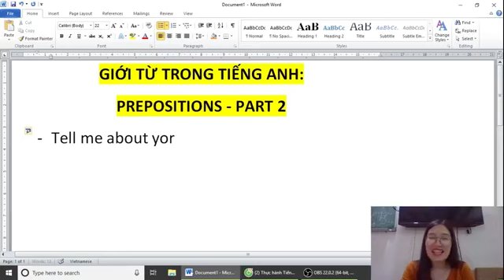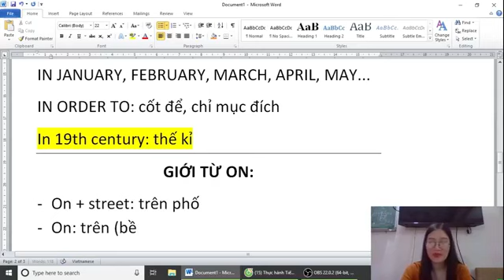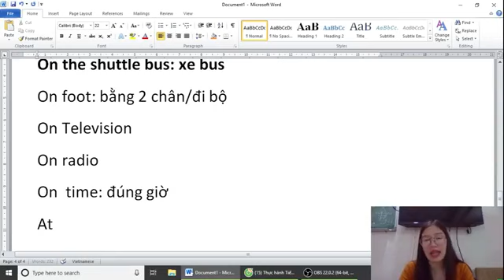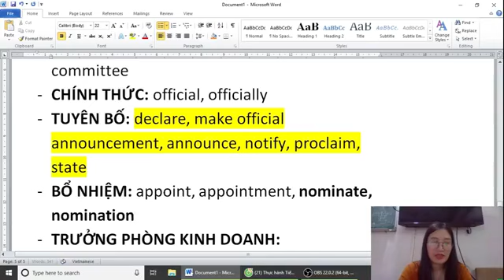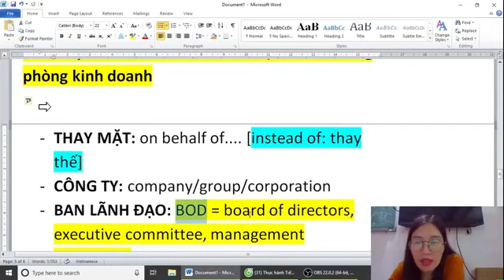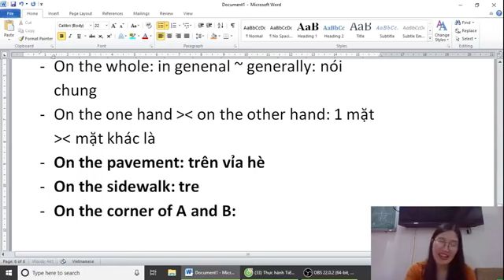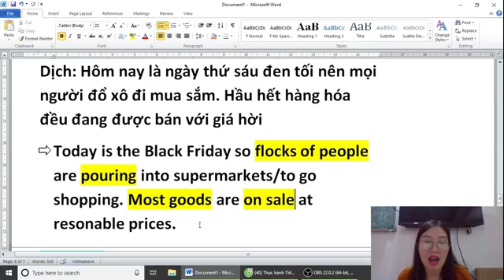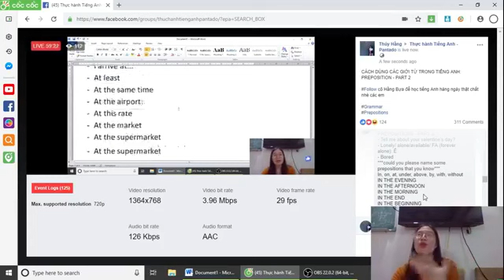[LIVESTREAM] GIỚI TỪ TRONG TIẾNG ANH- PREPOSITION PART 2